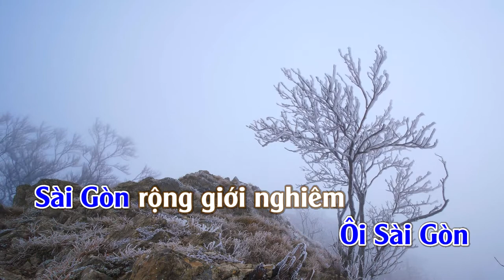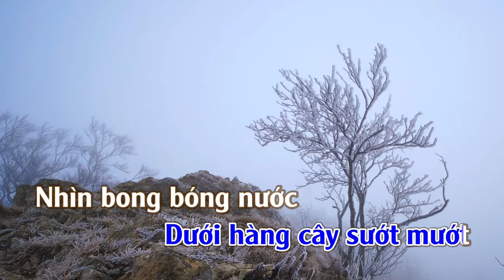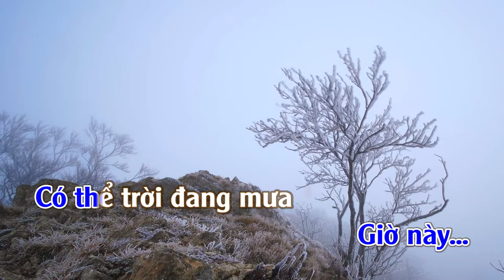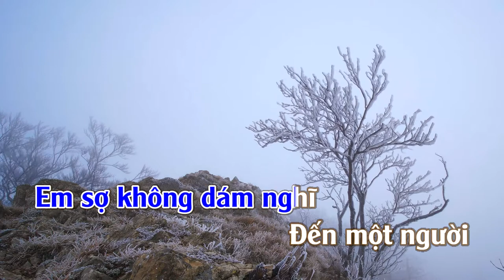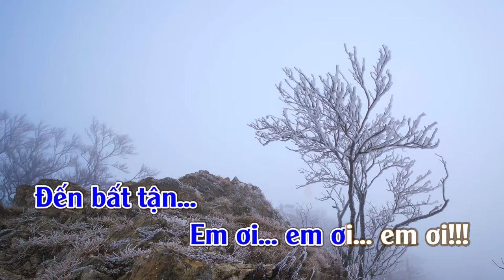Chiều Trên Phá Tam Giang | Karaoke | Tone | Nam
Chiều Trên Phá Tam Giang
Tác giả: Nhạc Trần Thiện Thanh, thơ Tô Thuỳ Yên